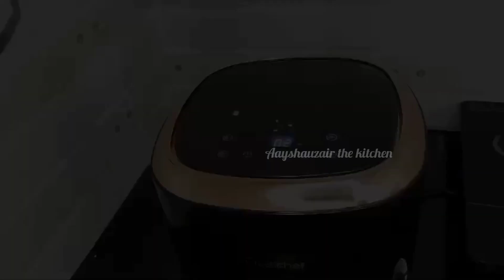Chicken tandoori recipe !! air fryer chicken recipe !! chicken fry